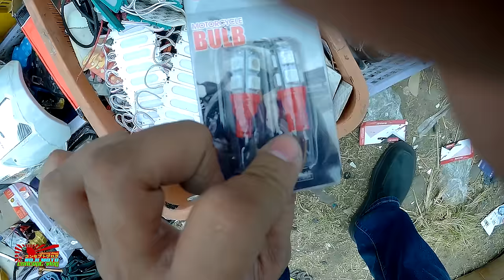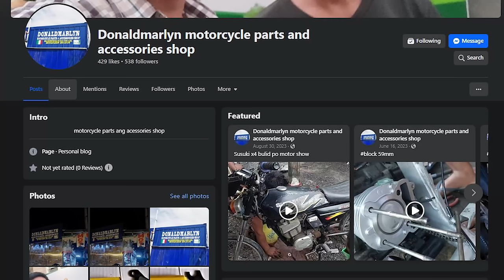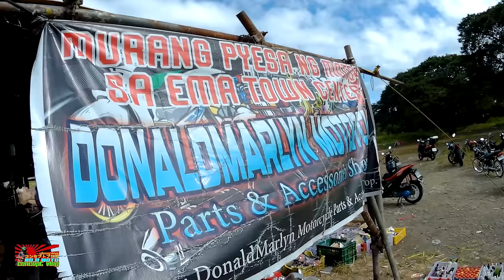Murang Pyesa ng motor at accessories sa Meycuayan Bulacan UPDATE!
You are watching NOJI MOTO!